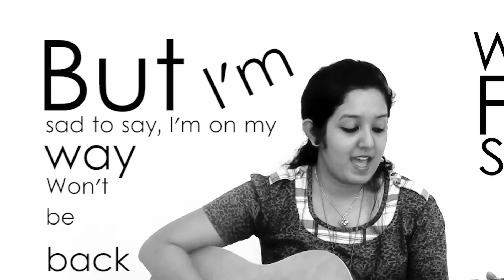World Folk Songs | Jamaica Farewell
Hi,
This is Amy and I am a true blue world music lover. In this series, I yearn to bring the musical flavors of various parts of the world into your desktops / laptops / tablets / mobiles / TV's.

The first song combines the rhythm and beat of the West Indian Calypso with soulful lyrics depicting the beauty of the Caribbean.

This song was immortalized by the legendary Harry Belafonte in his album "Calypso" released in 1957.

Other well-known singers of "Jamaica Farewell" include Sir Lancelot, Jimmy Buffett, Sam Cooke, Nina & Frederik, Pat Rolle, Carly Simon, Nuttea, Caetano Veloso and Sting.

The Lyrics below:

Down the way where the nights are gay
And the sun shines daily on the mountain top
I took a trip on a sailing ship
And when I reached Jamaica I made a stop

But I'm sad to say, I'm on my way
Won't be back for many a day
My heart is down, my head is turning around
I had to leave a little girl in Kingston town

Sounds of laughter everywhere
And the dancing girls swaying to and fro
I must declare that my heart is there
Though I've been from Maine to Mexico

Down at the market you can hear
Ladies cry out while on their head they bear
Ackie rice and salt fish is nice
And the rum is good any time of year

Please do let me know on what you think of the song by commenting below.